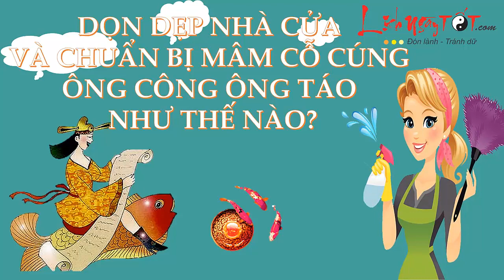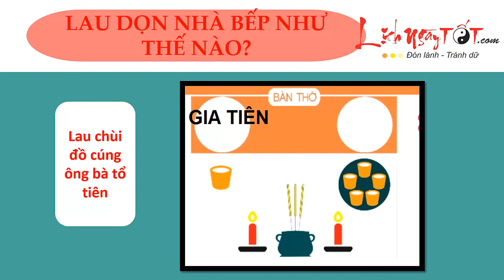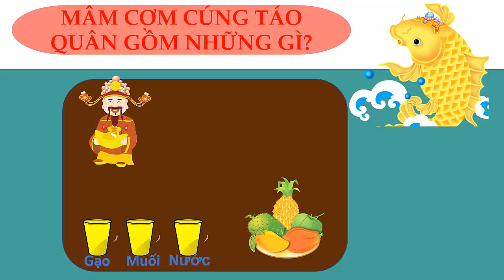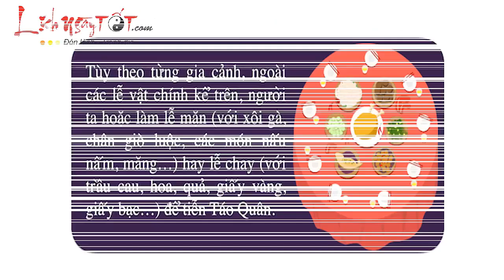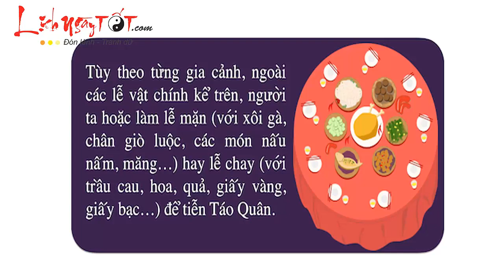Dọn dẹp nhà cửa và chuẩn bị mâm cỗ cúng ông Công ông Táo như thế nào